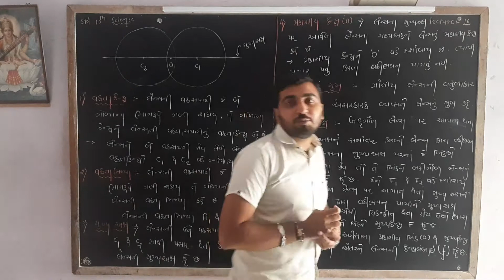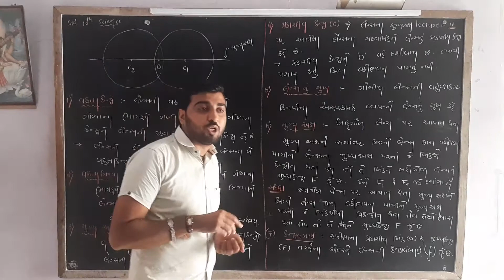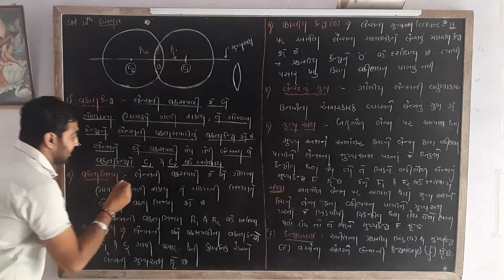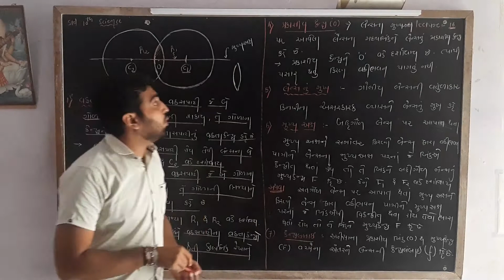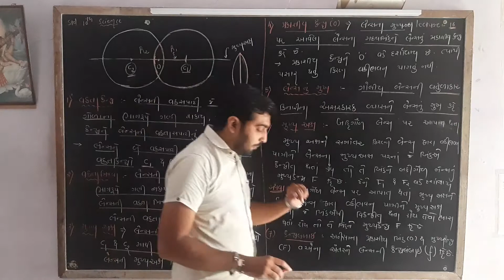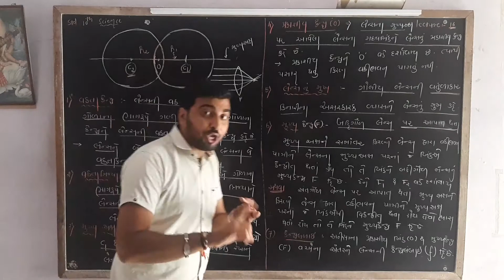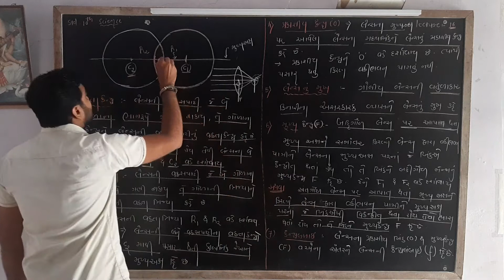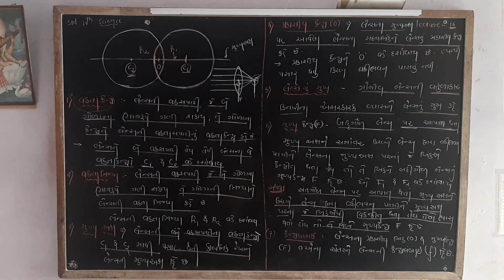Azad classes / std 10 / cha 10 / lec 16